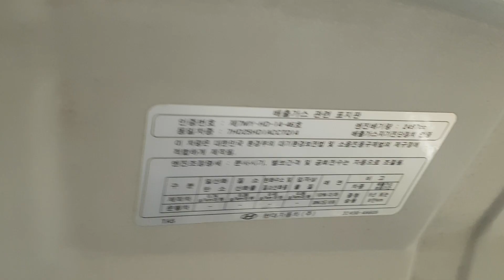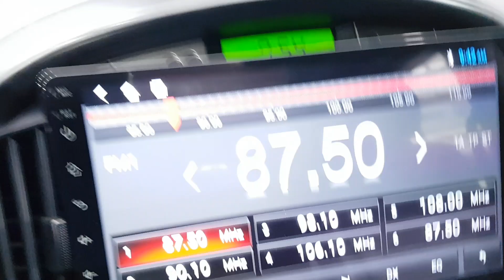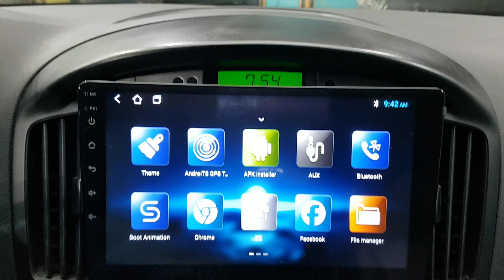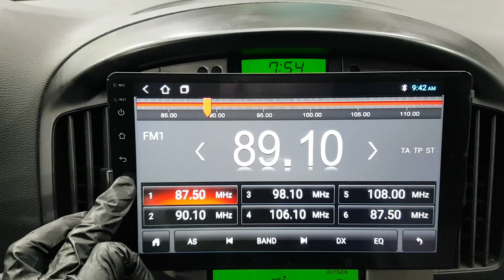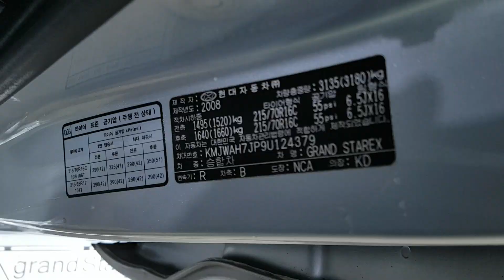HYUNDAI STAREX 2009 9U124379 | Vehículos Coreanos Sena Trading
HYUNDAI STAREX 2009 9U124379 for sale!